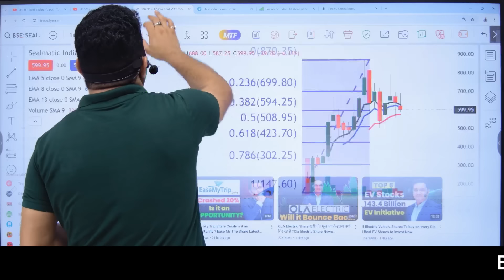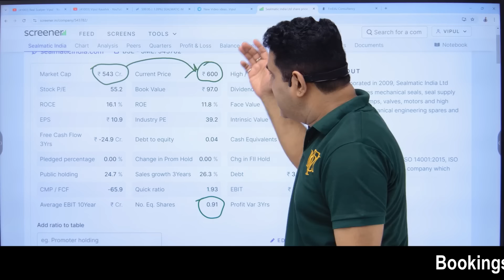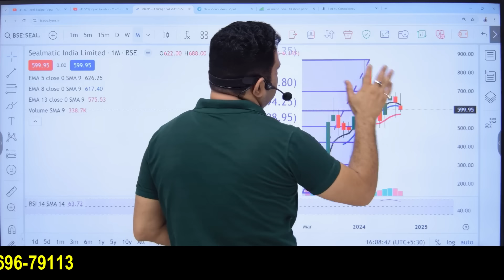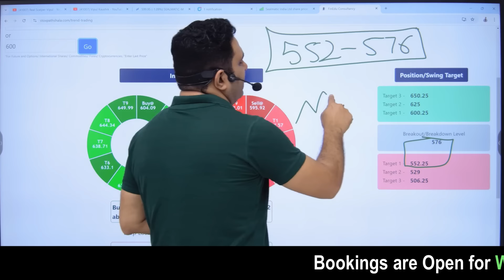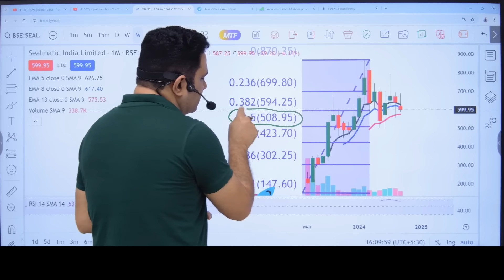Best Small Cap Nuclear Power Share to Buy on Every Dip | Huge Order From BHEL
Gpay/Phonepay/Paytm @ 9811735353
upi :- mbavipulkaushik@okhdfcbank